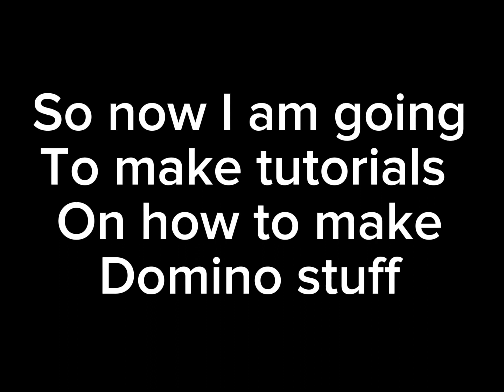Previously I made it.